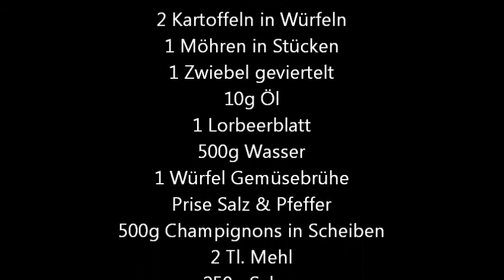Thermomix TM 31 - Pilz-Cranberry-Suppe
Heute habe ich eine leckere Suppe im Thermomix TM 31 für Euch !

Zutaten :
2 vorwiegend festkochende Kartoffeln in kleinen Würfeln
2 Möhren in Stücken
1 Zwiebel geviertelt
10g Öl
1 Lorbeerblatt
500g Wasser
1 Würfel Gemüsebrühe
1 Prise Salz
1 Prise Pfeffer
500g Pilze in Scheiben .. ich hatte Champignons
2 Tl. Mehl
250g Sahne
50g getrocknete Cranberrys
2 El. gehackte Petersilie

Zubereitung :
Zwiebel und Möhren in den Mixtopf geben und 3 Sek / Stufe 5 zerkleinern.
Öl zugeben und 3 Min / Varoma / Stufe 1 andünsten.
Wasser, Würfel Gemüsebrühe, Katoffeln und das Lorbeerblatt dazu geben und 15 Min / 100 Grad / Linkslauf / Stufe 1 garen.
Pilze, Sahne, Salz & Pfeffer, Cranberrys, Mehl und Petersilie zugeben und 8 Min / 100 Grad / Linkslauf / Stufe 1 weitergaren. Danach abschmecken und eventuell mit Salz & Pfeffer nachwürzen und kurz Stufe 2-3 / Linkslauf durchmischen.
Fertig !

Viel Spaß & guten Appetit !

Eure Sandra